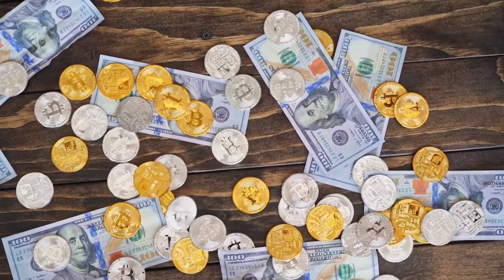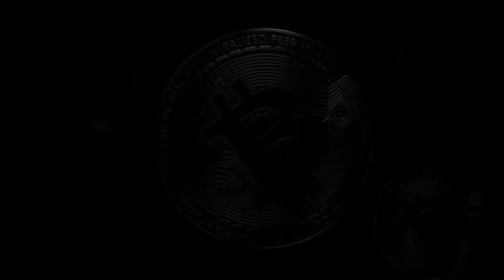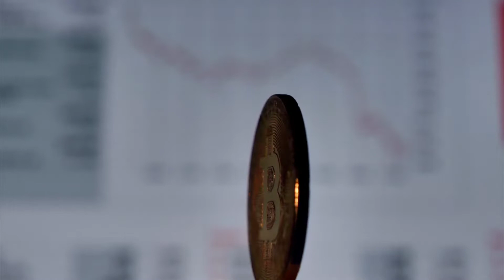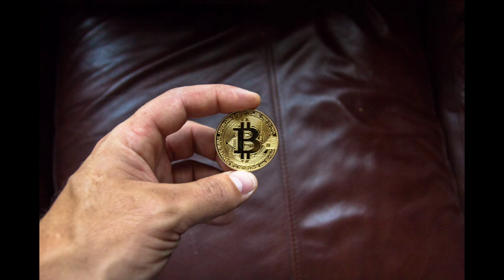Dogecoin And Ethereum PUMP : Bitcoin Market Prediction 2021 | Elon Musk BIG News On Baby Doge 🚀